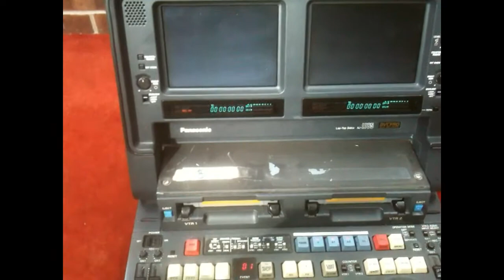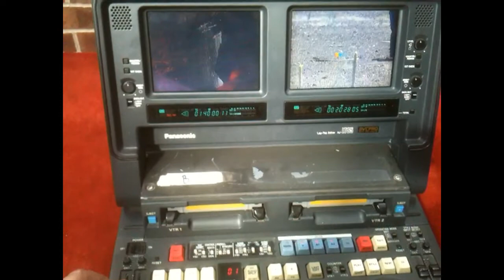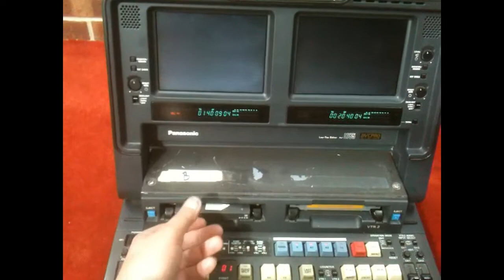Panasonic DVCPRO AJ-LT85, 2 of 3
Simple cut with a well used Panasonic DVCPRO AJ-LT85. Currently for sale on ebay.